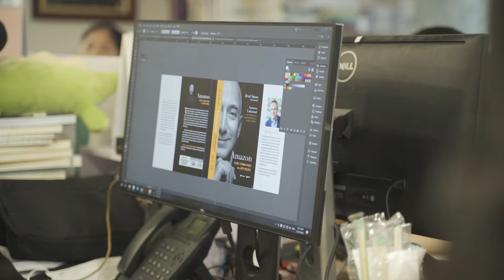Hướng Dẫn KIẾM TIỀN AFFILIATE Tiếp Thị Liên KếtTrên TikTok Shop | Facebook Reels | Youtube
Hướng Dẫn KIẾM TIỀN AFFILIATE Tiếp Thị Liên KếtTrên TikTok Shop, Facebook Reels và Youtube